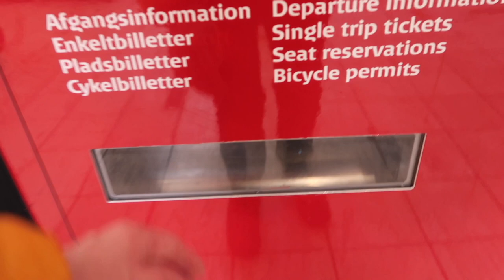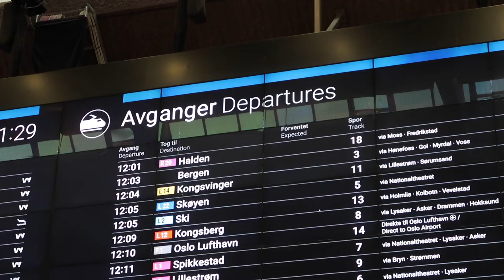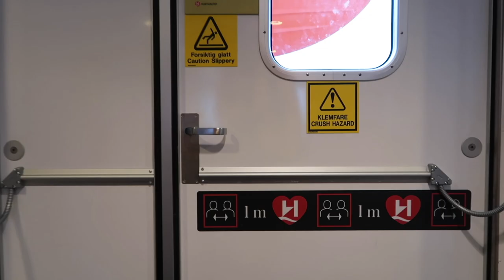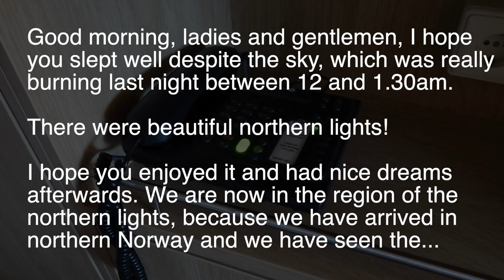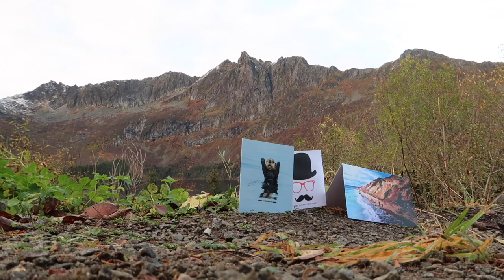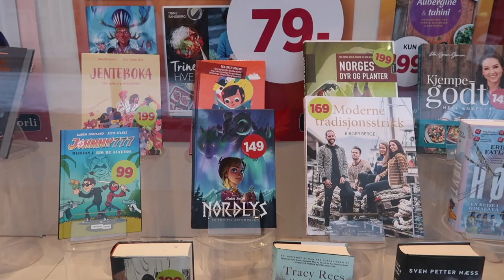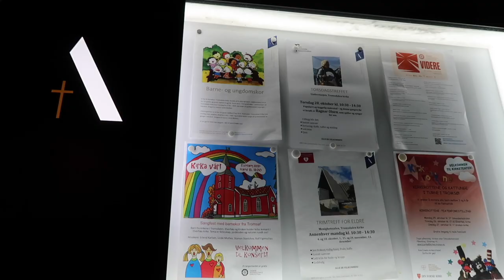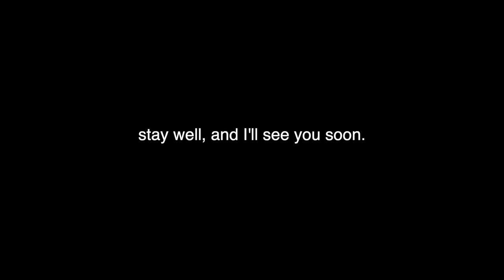How I ended up in hospital during my Northern Lights trip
A journey from Germany to the northern lights without flying. Or: My Norway video :)

This is where I was all autumn, working hard to bring you this! The northern lights is on everybody's bucket list, and I didn't want to just fly somewhere for a few days and be disappointed if I didn't see them, so I took matters in to my own hands and took a really slow journey through Norway from Hamburg to Aalborg to Oslo to Bergen to Lofoten / Svolvaer, to Tromsø. Travelling all through the Norwegian Fjords to up beyond the Arctic Circle.

Oslo to Bergen, one of the world's most beautiful train rides.
Bergen to Lofoten Islands on a once-in-a-lifetime fjords cruise.

And a wrap-up of my few weeks in the arctic circle in Tromso, Norway.

ARCTIC CIRCLE BY BOAT | 2000 mile trip to the Northern Lights